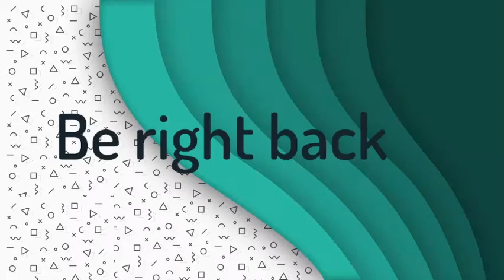Do not dance while playing GD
During a stream, people were able to play music. This is how it went. Spoiler: I had dropped my lamp on my glass of water...